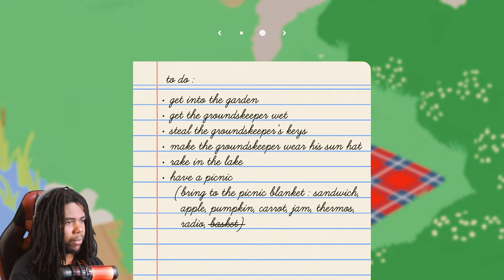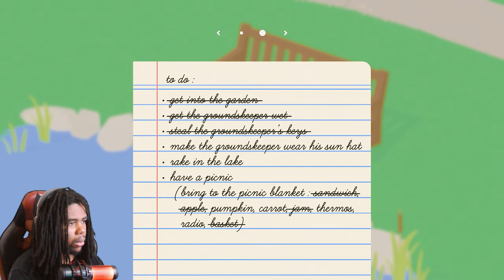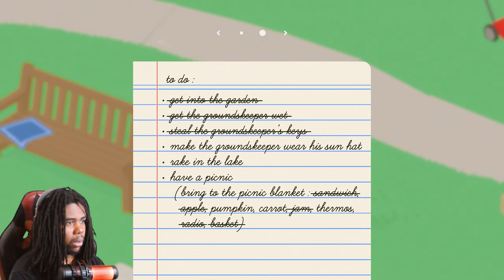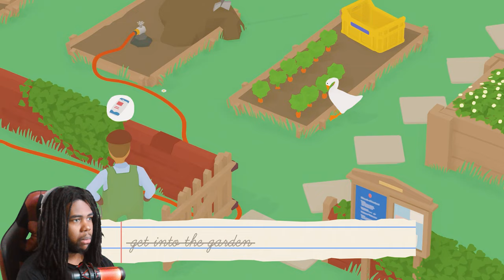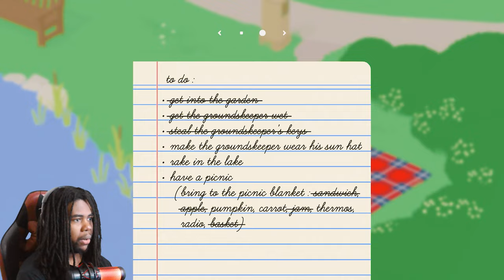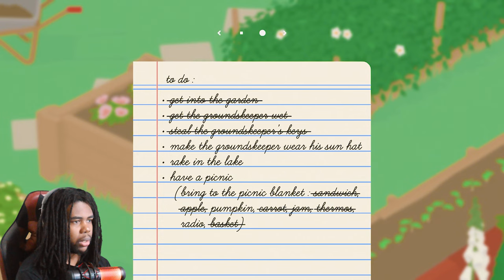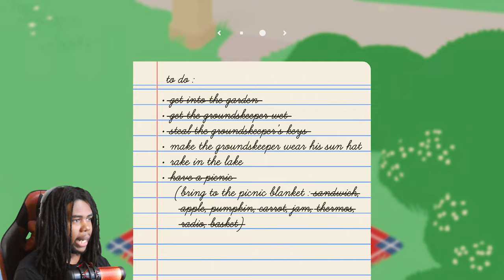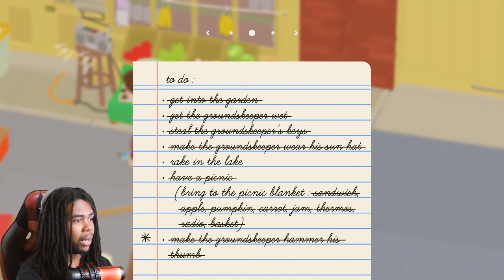This Lil Goose Is A MENACE! | Untitled Goose Game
Today... We are playing Untitled Goose Game... Need I say more?

Untitled Goose Game is a 2019 indie puzzle stealth game developed by House House and published by Panic Inc. Players control a goose who bothers the inhabitants of an English village. Players must use the goose's abilities to manipulate objects and non-player characters to complete objectives.